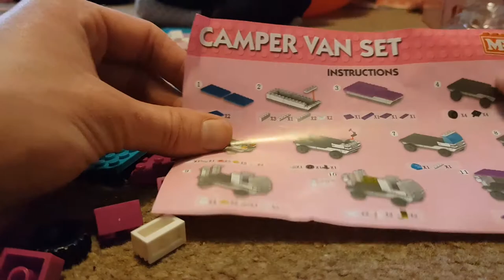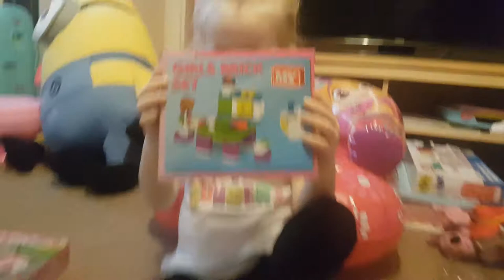LEGO fun with Charlotte.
lego fun with charlotte. make a camper van

music
"Prod by VL Beats"